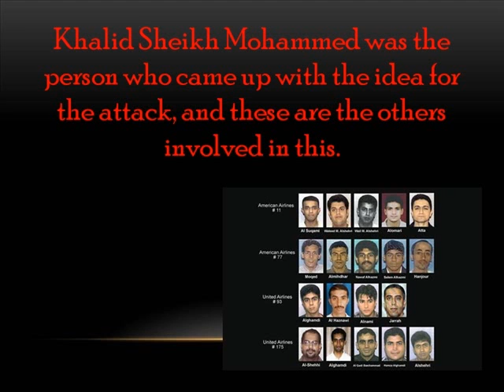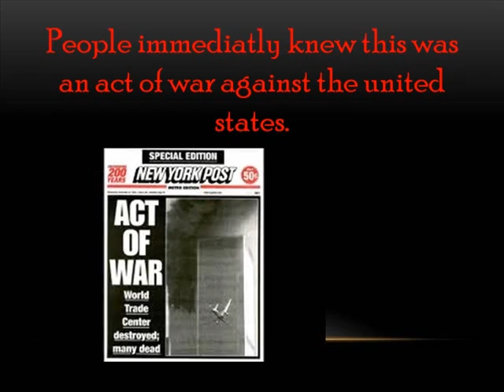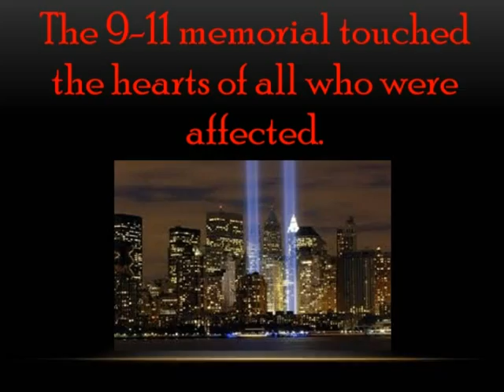Video essay on 9-11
This is a project Sarah and I did on 9/11.